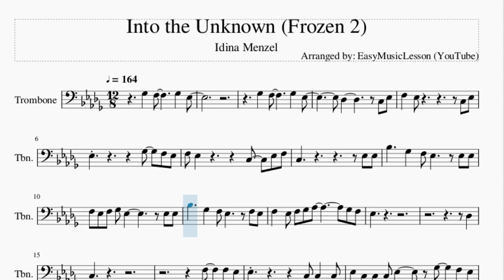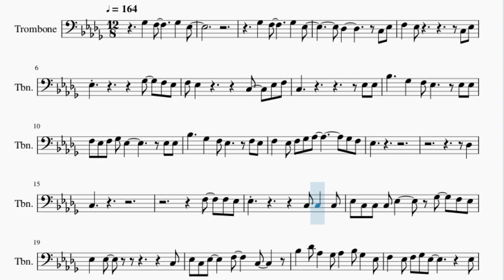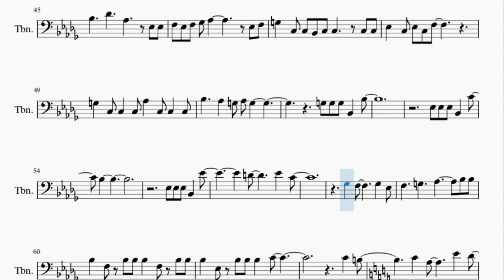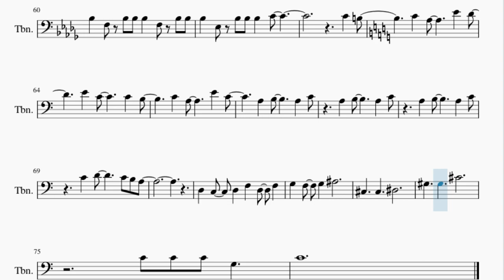Trombone Sheet Music: How to play Into the Unknown (Frozen 2) by Idina Menzel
Here is a sheet music/tab video on the song Into the Unknown (Frozen 2) by Idina Menzel on the trombone. A trombone sheet music arrangement which is transposed to notes that are easily played by trombone, for the song Into the Unknown (Frozen 2) by Idina Menzel.

EasyMusicLesson teaches you to play the your favorite instrument, through well-arranged sheet music so that you too can learn how to play Into the Unknown (Frozen 2) by Idina Menzel on the trombone as fast as you can. A trombone sheet music with backing tracks to help your play the song better.

Chords of Trombone arrangement:
Eb Min   Ab Maj   Eb Min   Ab Maj   Gb Maj   Db Maj   Gb Maj
Db Maj   Eb Min   Ab Maj   Eb Min   Eb Min   Eb Min   Eb Min
Ab Maj   Ab Maj   Ab Maj   Ab Maj   Eb Min 7   Eb Min 7   Db Maj
Db Maj   Ab Maj   Ab Maj   Bb Min 7   Bb Min 7   C Min 7   C Min
Ab Maj   Eb Maj   Eb Maj   Eb Maj   Ab Maj   Ab Maj   Ab Maj
Ab Maj 7   Ab Maj 7   Ab Maj 7   Ab Maj   Ab Maj   Ab Maj   Eb Min
Ab Maj   Gb Maj   Db Maj   Gb Maj   Db Maj   C Min   Ab Maj
F Min   F Min   F Min   F Min   F Min   Eb Maj   Eb Maj   Eb Maj
Eb Maj   Ab Maj   Ab Maj   Ab Maj   Ab Maj   C Min   C Min
C Min   C Min   Ab Maj   Ab Maj   Ab Maj   Ab Maj   Bb Maj
Bb Maj   Bb Maj   Bb Maj   Ab Maj   Ab Maj   Ab Maj   Ab Maj
Ab Maj   Ab Maj   Ab Maj   C Maj   C Maj   C Maj   C Maj   F Maj
F Maj   F Maj   F Maj   C Maj   C Maj   C Maj   C Maj   F Maj
F Maj   F Maj   F Maj   D Min   D Min   D Min   D Min   Db Maj
Db Min

Melody notes of Trombone:
Gb3   F3       Gb3   Eb3
Db3         C3 Eb3
F3   Eb3             C3 Eb3
Eb3             Gb3   F3 Eb3
F3 Eb3           C3   Eb3 F3
C3                 Eb3 Eb3
Bb3     Gb3   F3 Eb3     Eb3 Eb3
F3 Eb3 F3 Gb3 Eb3         Eb3 Eb3
Bb3     Gb3   F3 Eb3     F3 Eb3
F3   Eb3 F3 Gb3 Ab3         Gb3 F3
Eb3
Db3
C3
F3   F3 Eb3
Eb3             C3 C3   C3
Eb3 C3 C3 C3 Eb3     Gb3   F3 Eb3
Eb3   Eb3               C3
Eb3 C3 Eb3     F3     C3
Bb3   Db4 Ab3   Gb3 Ab3   Bb3 Gb3   Eb3
F3   Eb3 F3 Gb3 Eb3         Eb3
F3 Eb3 F3 Gb3 Ab3           Bb3
C4     C3   Bb2 C3   C3   C3
Eb3 C3 C3 C3 F3       C3   C3
G3   C3 C3   C3 Ab3   C3 C3   C3
Bb3 Ab3   G3   Eb3 Eb3 Eb3 Bb2   Bb3
Eb3 Eb3 Eb3 Bb2   C4
Bb3
Eb3 Eb3 Eb3 Bb2   Eb4
D4       Eb4   C4
Db3   F3   F3 Eb3
Eb3 C3 C3 C3 Eb3         C3 Eb3
Gb3       F3 Eb3 F3   Eb3   C3 C3
Eb3 C3 Eb3 F3 C3       Eb3 Eb3 Eb3
Bb3     Db4     Ab3   Gb3   Eb3 Eb3
Bb3     Db4     Ab3     Eb3 Eb3
F3 Eb3 F3 Gb3 Ab3         Eb3 F3
G3   C3 C3 Bb2 C3 C3     C3 C3
Eb3   C3 Eb3 C3 F3
Bb3     Ab3   G3 Ab3 G3
G3 G3 G3 Bb2   Bb3
Bb3
D4       Eb4   C4
F3     G3     Ab3       Bb3 Bb3
Bb3   F3 Bb3 Bb3 Bb3   F3 Bb3 Bb3
Bb3   Eb3 Bb3 Bb3 Bb3   C4
C4   B3
C4   A3       E4   C4
D3   C3   D3   F3   D3   F3
C4